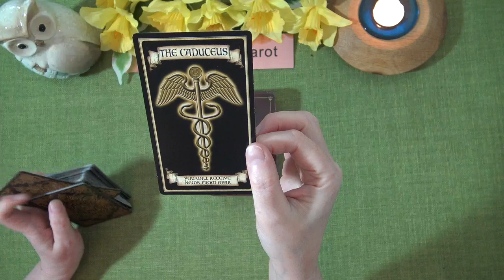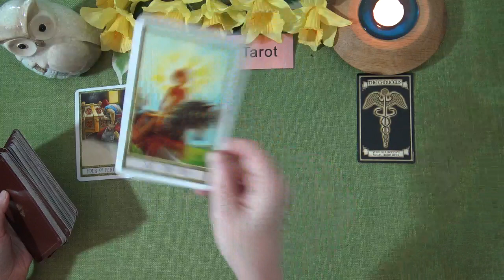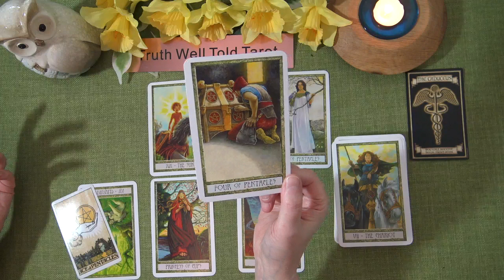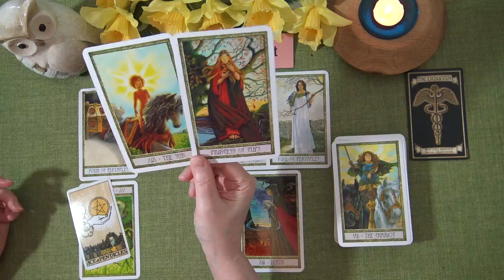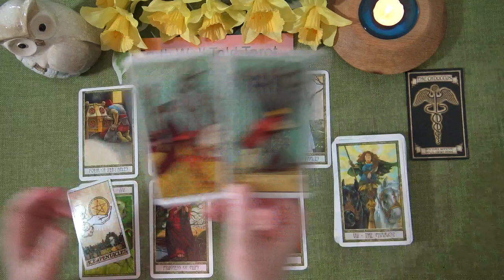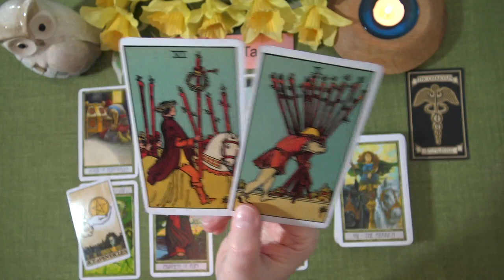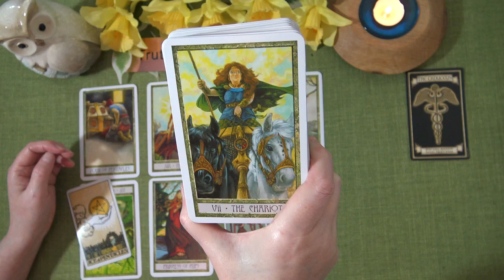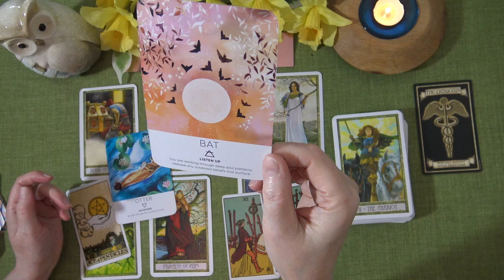DAILY TAROT READING - 28th March 2021 "A SIGNIFICANT ACHIEVEMENT!” Truth Well Told Tarot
Andrea xx